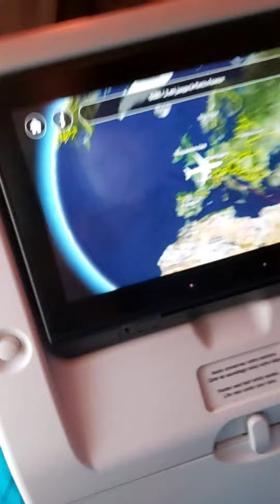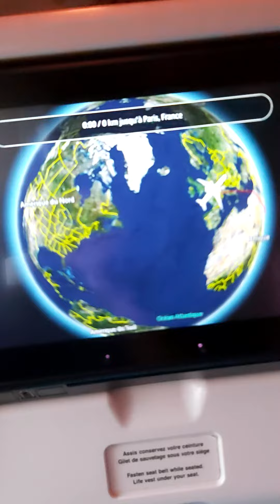Départ au comores arrivé en France